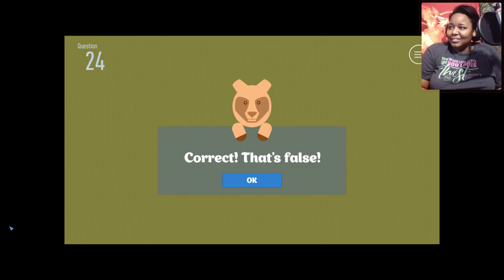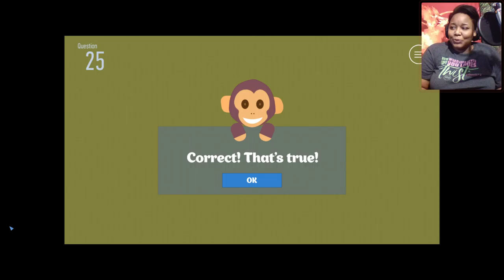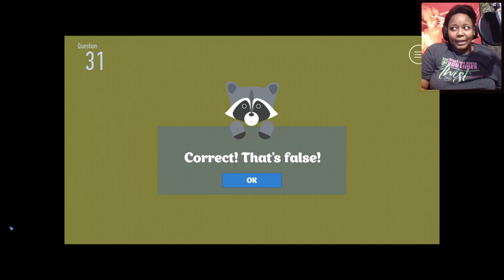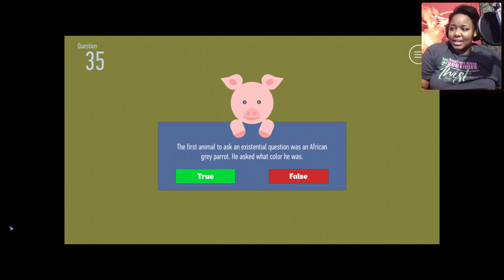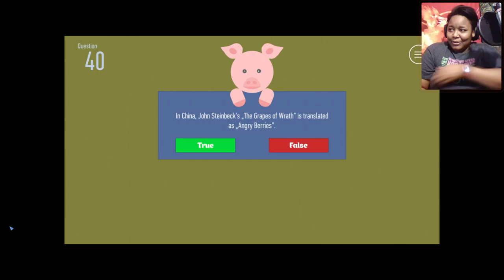True or False Game - Let's Play - Starter Pack!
My beginning game streaming trials.  I am going to play every game I ever bought eventually but first those games I've never really played.